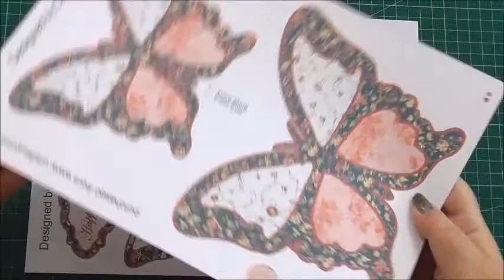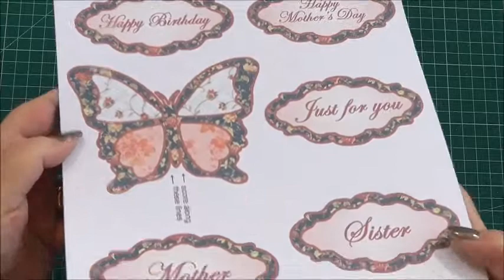CUP TV 211- 4th January 2019 - cup528094_173 Carol Dunne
In this CUP TV Ann-marie Vaux makes this beautiful Layered Butterfly Easel by Carol Dunne.

This kit is made up from 3 layers of butterflies in a patchwork design giving you a pretty card with WOW factor.

The button features are separate in case you want to add real buttons or another embellishment. It folds flat for posting. Photographic instructions included in the kit.